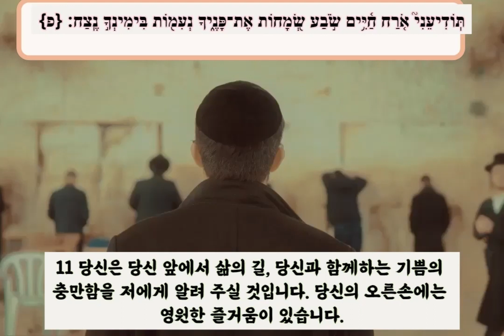시편 13장과 16장 히브리어/한글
시편 기도문 전의 기도:
우주의 주인이시여, 이스라엘의 조상이신 창조주시여, 그의 종 다비드와  그의 뒤를 이은 자손들을 선택하신 분이시며, 제가 읊을 시편에 자비를 베푸시는 노래와 찬송을 선택하신 분이시여, 마치 복된 기억을 가진 다비드 왕 자신이 직접 낭송한 것과 같이, 그분의 공덕이 우리를 보호하소서, 여겨 주소서. 시편의 시들의 장점이 첫 글자와 마지막 글자로 형성된 성스러운 이름들과 함께 우리에게 유리하기를 바랍니다. 이 모든 장점이 우리의 위법, 부정함과 죄들에 대한 속죄를 가져다 줄 것입니다. 무자비한 사람들을 베어내고 천상의 장미를 둘러싼 모든 가시와 가시덤불을 잘라냅니다.

'젊은이의 신부'가 사랑과 형제애, 그리고 우정 속에서 '사랑하는 이'와 결합하게 할 것입니다. 당신께서, 이 시편들을 창조주 앞에서 읊으신 다비드를 용서하신 것처럼, 쓰여 있는 바: 창조주께서 당신의 조 또한 용서하셨습니다, 당신은 죽지 않을 것입니다, 우리의 네페쉬, 루아크, 네샤마에, 우리의 부정함을 깨끗이 하시고, 우리의 죄를 용서하시며, 우리의 위법을 속죄할 수 있는 풍성한 축복이 이루어질 것입니다. 우리가 망친 것을 바로잡을 수 있도록, 우리의 (그 약 70년 정도인) 세월이 다 가기 전에,우리를 이 세상에서 데려가지 말아 주십시오. 우리가 망친 것을 바로잡을 수 있게 해주십시오. 축복의 기념이신 다비드 왕의 자격이 우리의 보호막이 되어 주시고, 우리를 위하여, 당신께서 우리를 인내하시고, 우리가 회개하여 당신께로 완전히 돌아올 때까지 기다리시기를 바랍니다.
`나는 내가 좋아하는 사람들에게 연민을 느끼고, 내가 자비를 베푸는 사람들에게 자비를 베푼다'고 기록된 대로, 당신의 과부한 은혜의 금고로부터  우리에게 은혜를 베풀어 주십시오
창조주시여, 이 세상에서 당신께 노래를 부르는 것처럼, 다가오는 세상에서도 당신께 노래와 찬양을 부르는 특권을 누릴 자격을 주시옵소서. 그리고 시편 낭송을 통해 샤론의 장미가 기쁨과 황홀함의 즐거운 목소리로 노래하도록 불러 일으키소서. 레바논의 영광이 우리 창조주의 성전 안에 있는 영광과 위엄이  우리 시대에 빨리 주어지기를 바랍니다. 아멘, 셀라!
오세요! 하쉠께 노래를 부릅시다, 우리 구원의 바위에 쇼팔을 붑시다.